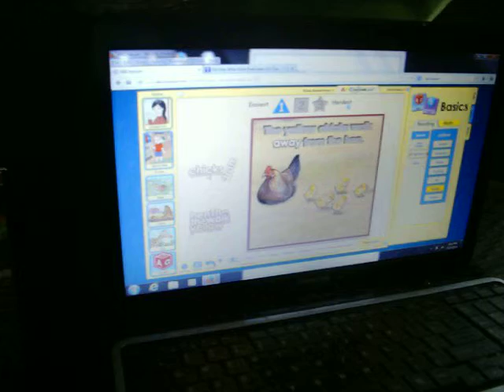Cole & the computer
it's his second time trying the computer mouse and he's got it!  he's doing a puzzle where you click on the pieces, and it puts it in the puzzle for you.